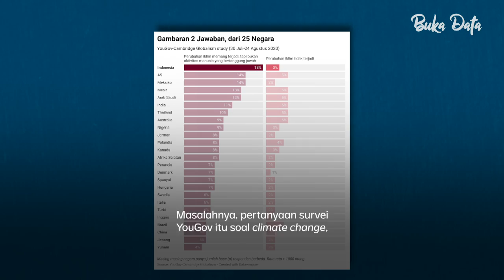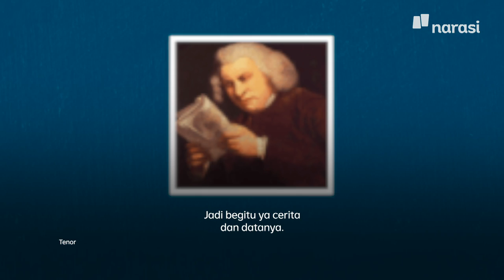Apa Iya, Orang Indonesia Juara Dunia Paling Enggak Percaya Global Warming? | Buka Data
Hayo, siapa dari kamu yang dapat kabar atau berita ini juga? | Buka Data

Saksikan Buka Data eps. Apa Iya, Orang Indonesia Juara Dunia Paling Enggak Percaya Global Warming? hanya di atau klik

(Narasi)